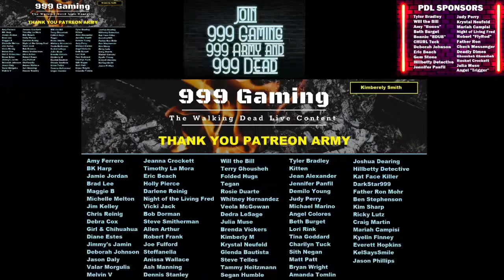Fear The Walking Dead LIVE FAN REACTIONS - Week 7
When Dakota goes missing, Strand sends Alicia and Charlie on a search and rescue mission to find her; an unlikely ally provides a new possibility of escape from Virginia.